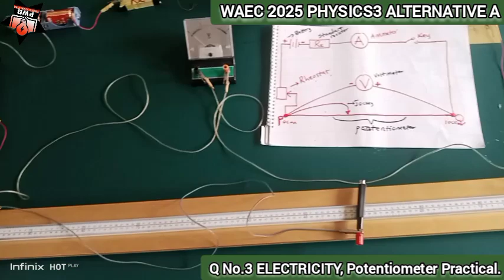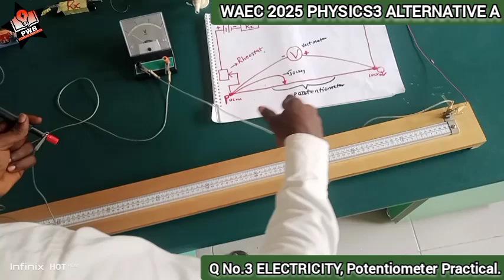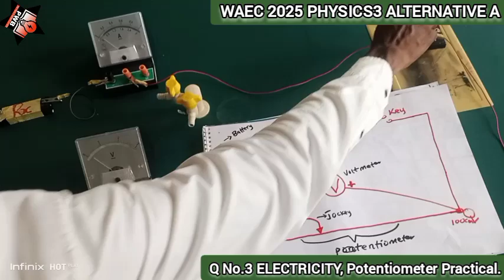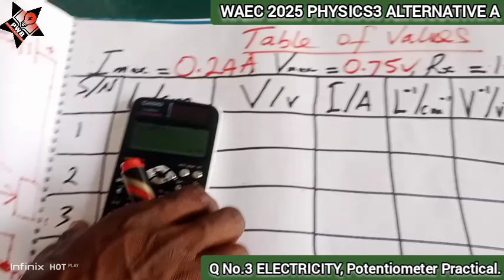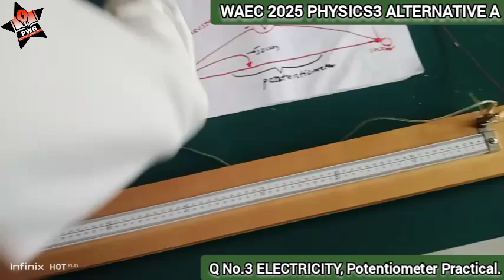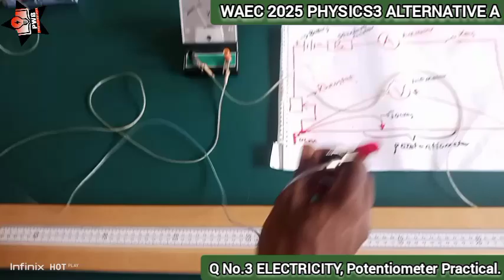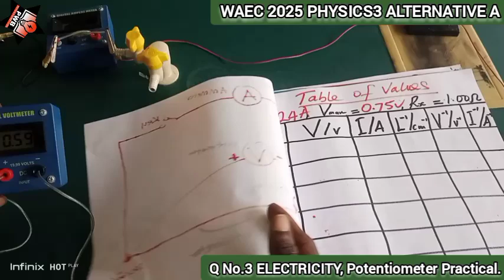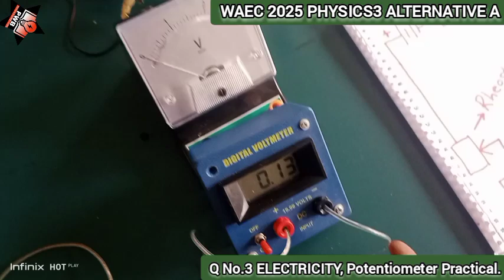Q.No.3.WAEC 2025 PHY3 Alternative A | Electricity|Resistivity|Conductivity|Potentiometer#education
2025 WAEC PHYSICS 3 ALTERNATIVE A, PRACTICAL QUESTIONS AND ANSWERS.
QUESTION 3, Electricity.

Factors that determine the length of a wire, Resistivity, Electrical Conductivity, Area of the wire, temperature of the wire.

The Function of the Rheostat in the Electrical circuit is to vary the current and voltage , so that the Peak or maximum voltage and current will be recorded.